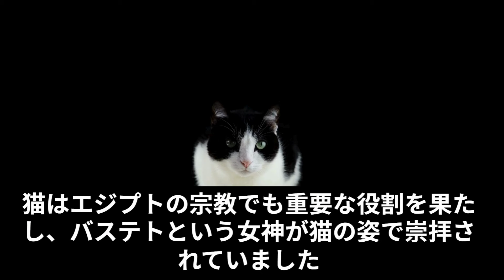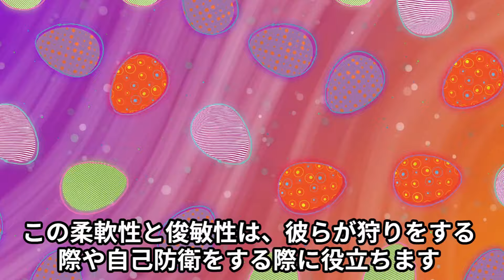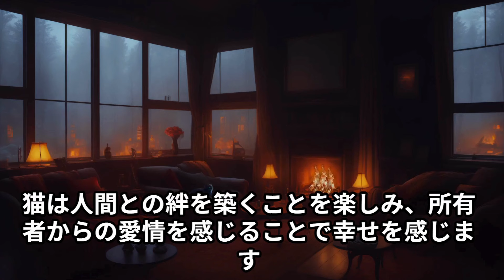猫が欲しいのでいろいろ調べてみました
この年で世話できるか心配です　なかなか難しい？

シニアのVlog形式のYouTube チャンネルです。
ごちゃ混ぜチャンネル　混沌のチャンネルもいいかな？

This is a senior Vlog-style YouTube channel.
Mixed channel - Is it okay to have a chaotic channel?